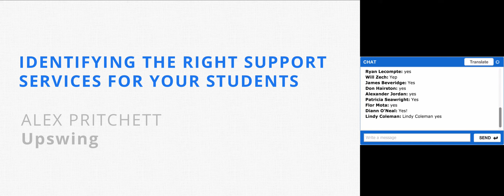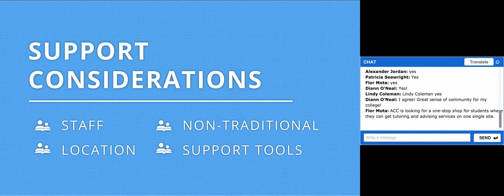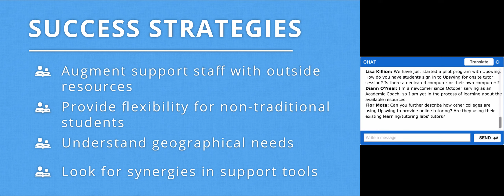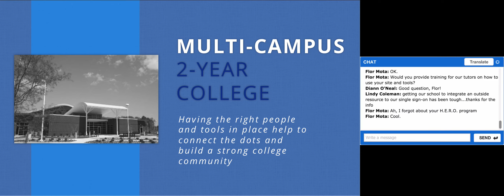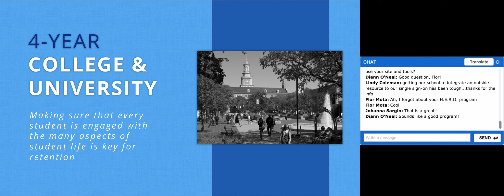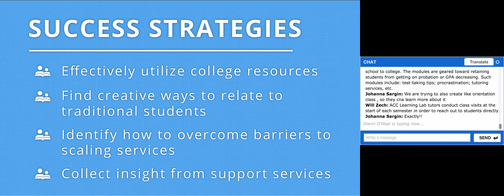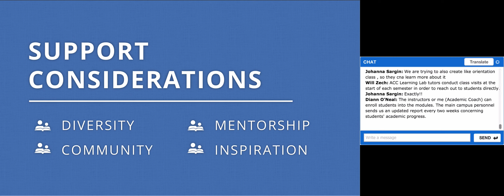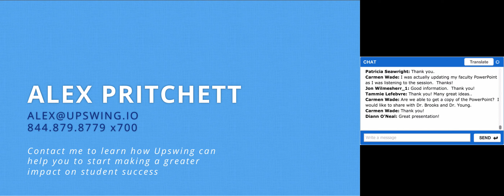Identifying the Right Support Services for Your Students | Upswing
In this webinar, Alex Pritchett goes over some of the ways in which schools can best identify the best support services for their own situation.